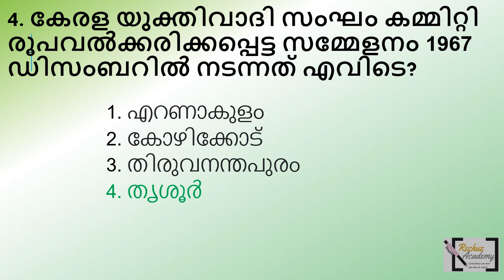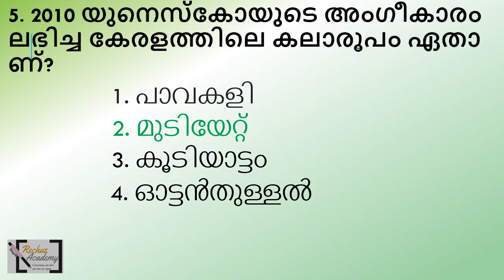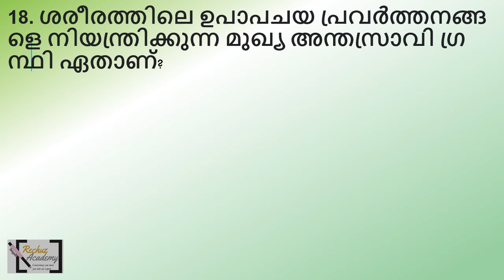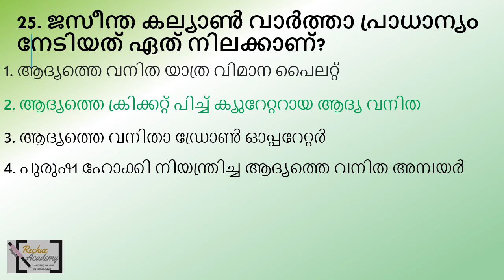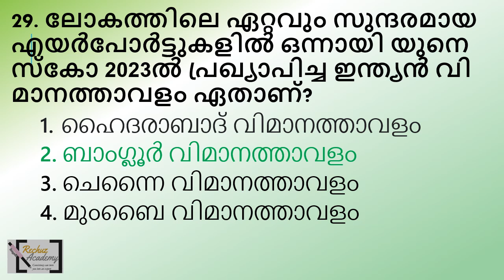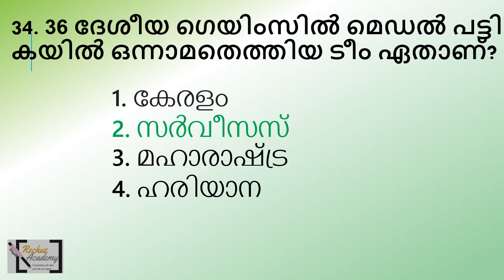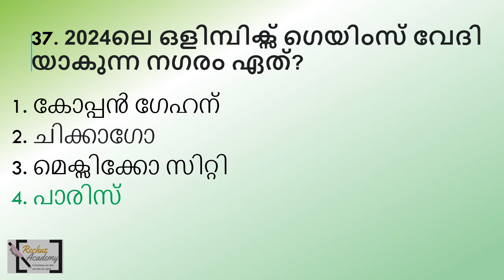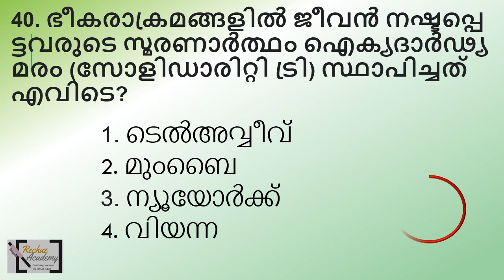ldc 2024 നിങ്ങളുടെ പഠനം വിലയിരുത്താം MOCK TEST പ്രാക്ടീസിലൂടെQUESTION PAPER-96